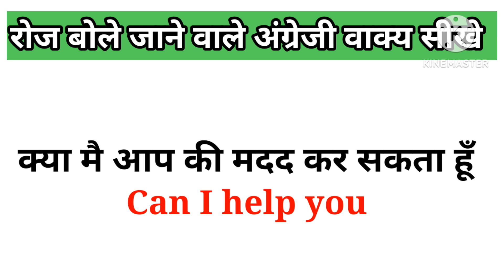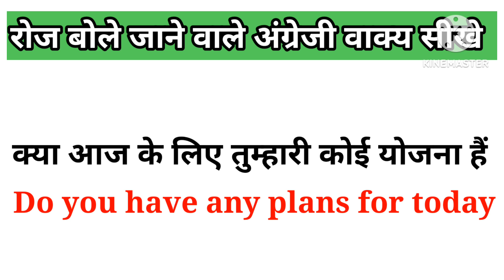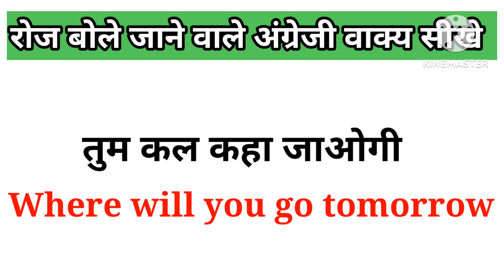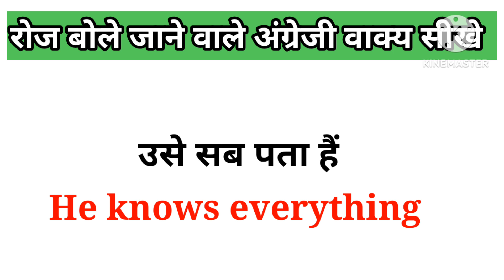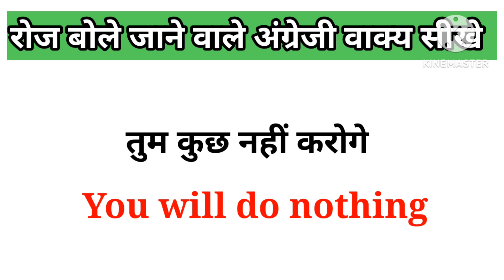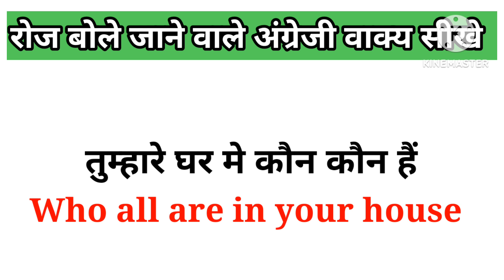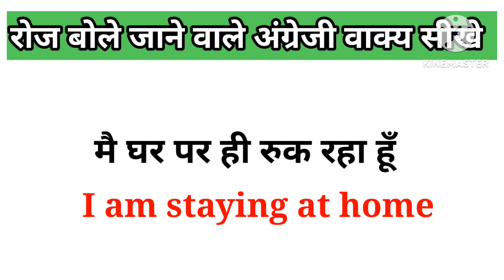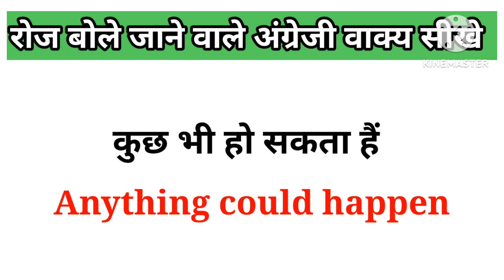Daily Use English Sentences |Most Used English Sentences Practice |Common English Sentences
In this video, I took some daily use English sentences with hindi meaning which will help you in your day to day life and with the help of these English sentences you will also get improvement in your daily English speaking so watch til this video till the end.